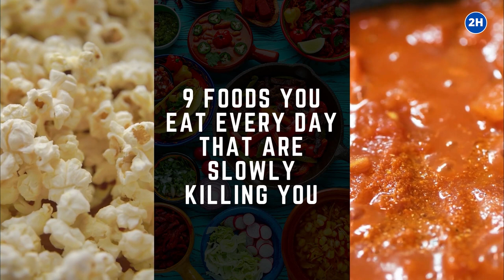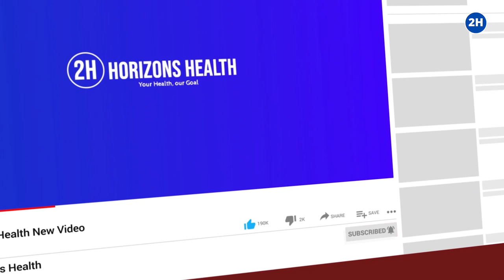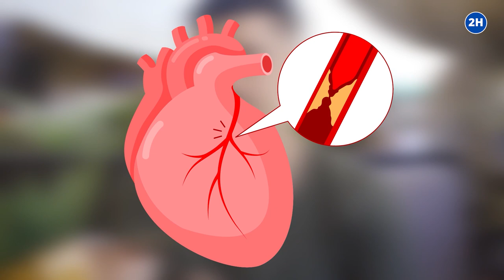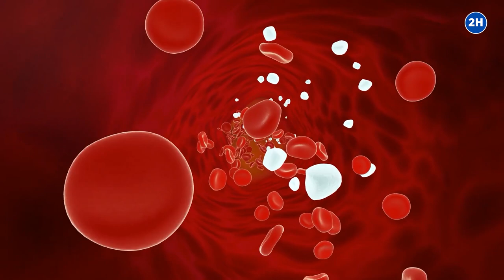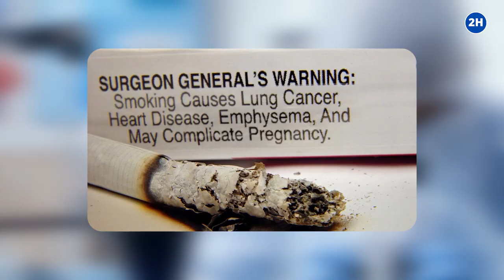9 Foods You Eat Every Day That Are Slowly Killing You!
Foods that are slowly killing you are the foods you eat every day. In this video, we will share with you 9 foods you eat every day that are killing you.

These foods are killing you slowly. Food chemicals to avoid are very important to know and belong to the foods that are killing you.

TIMESTAMPS:
Intro: 0:00
Canned Tomato Sauce: 0:37
Deli Meats: 1:38
Popcorn cooked in the microwave: 2:27
Soda/Soft drinks: 3:07
Potato Chips: 4:33
Refined White Carbohydrates: 5:29
Hot Dogs: 6:17
Fruit Juices: 6:59
French Fries: 7:43

We have not licensed professionals so make sure to consult your doctor in case you need it.